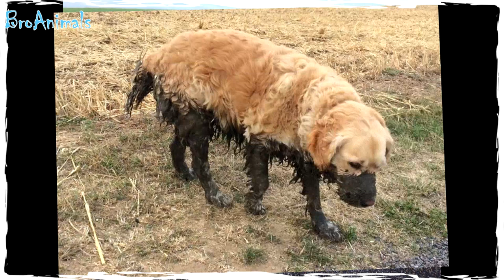СОБАКИ РЕАЛЬНО ЛЮБЯТ ГРЯЗЬ, смешные собаками | DOGS REALLY LIKE DIRT, funny dogs #509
Лучшие приколы с животными - Собаки очень любят грязь, приколы с собаками подборка! Смотрите и смейтесь прямо сейчас!

Интересные моменты и различные трюки с животными.
Подборка большого количества разнообразных прикольных кадров с участием разных животных.

Присылайте свои видео про животных к нам в Facebook:
и вы увидите их в наших выпусках)))

Best fun with animals - Dogs like dirt very much, funny dogs compilatio! Watch and laugh now!

Interesting moments and various tricks with animals.
Compilation of a great number of different cool video shots with a participation of different animals.

Send your videos about animals to us on Facebook:
and you'll see them in our releases)))